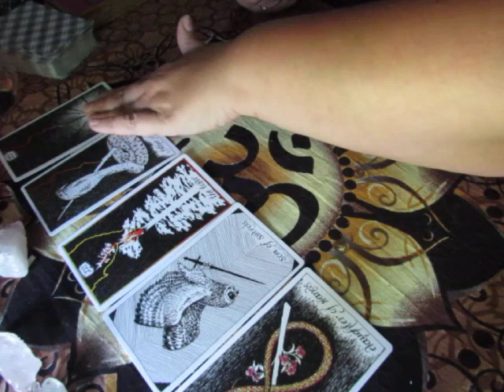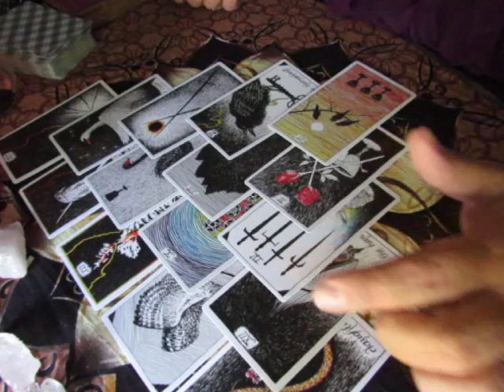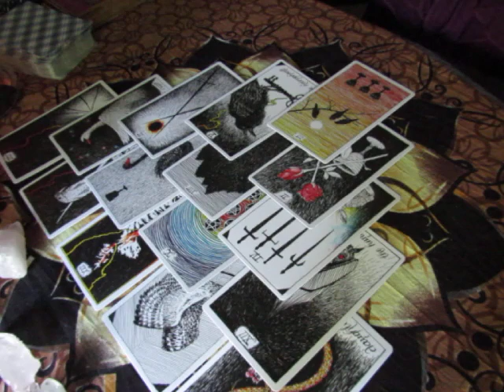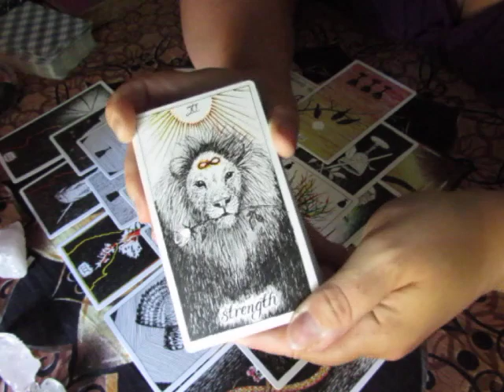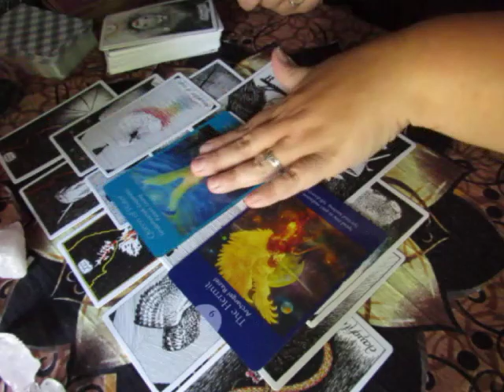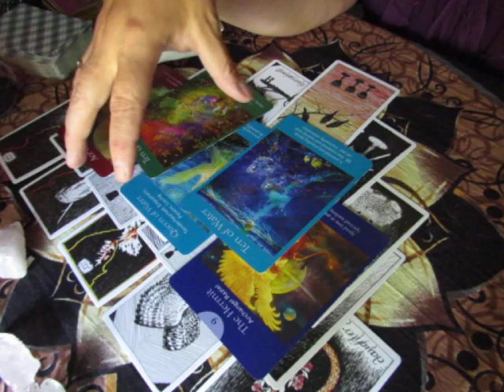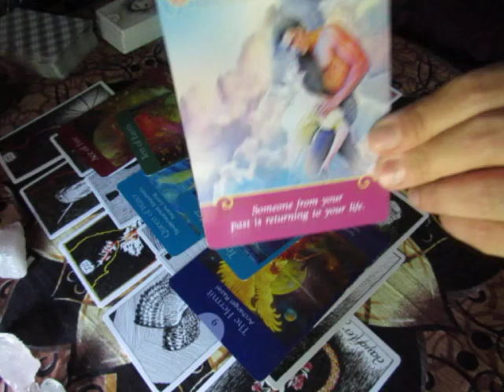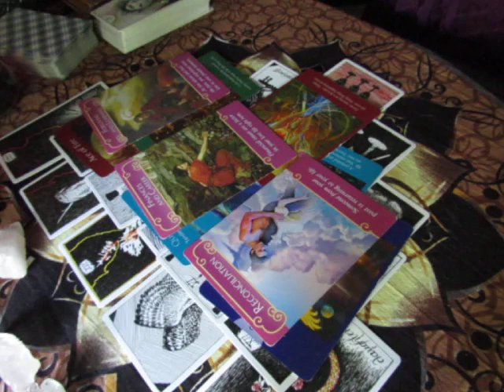~VIRGO~August 1 to 15, 2017~LOVE~Tarot Reading***WTF***